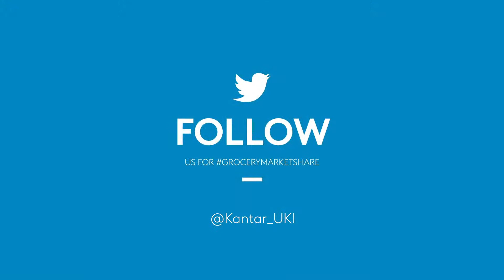UK grocery market share 12 weeks to 11 July 2021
Fraser McKevitt covers the key headlines of the grocery market share  update for the 12 weeks to 11 July 2021.